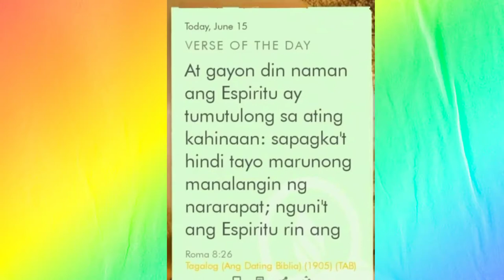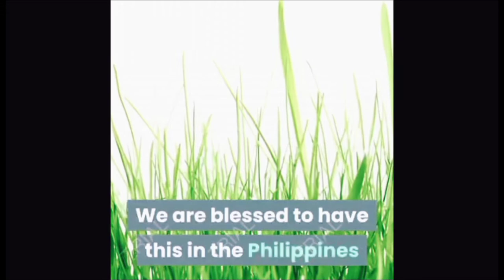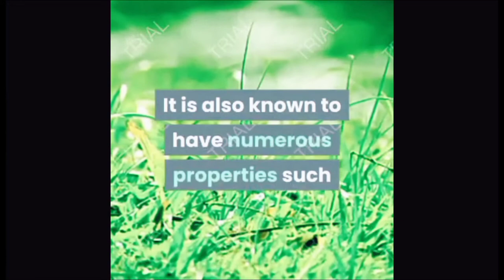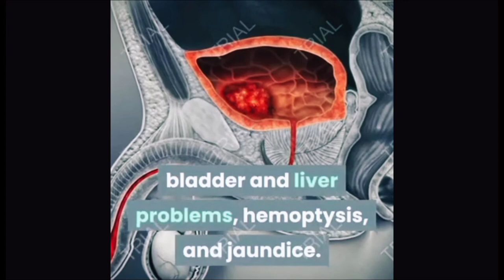TUTORIAL ABOUT BENEFITS OF PARAGIS GRASS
to para malaman natin ang pakinabang ng paragis isang uri ng damo na madalas nating makita sa ating kapaligiran.

paragis benefits for fertility
paragis benefits tagalog
paragis benefits for dogs
paragis benefits and side effects
paragis benefits how to use
paragis benefits for pregnancy
paragis benefits for pcos
paragis benefits for cats
paragis capsule benefits and side effects
paragis tea benefits and side effects
paragis mix benefits and side effects
paragis grass benefits
paragis grass health benefits
paragis capsule benefits
paragis capsule benefits tagalog
paragis coffee benefits
paragis powder capsule benefits
nature vita paragis capsule benefits
paragis benefits for diabetes
paragis grass benefits and side effects
paragis grass benefits tagalog
paragis health benefits testimonials
paragis health benefits tagalog
paragis herb benefits
paragis capsule health benefits
paragis mix health benefits
paragis grass tea health benefits
paragis grass images benefits
paragis juice benefits
paragis mix powdered juice benefits
paragis leaves benefits
paragis cafe latte benefits
paragis mix benefits
paragis medicinal benefits
benefits of paragis
benefits of paragis tea
benefits of paragis mix
paragis plant benefits
paragis powder benefits
paragis plant benefits tagalog
paragis grass medicinal uses
paragis roots benefits
paragis food supplement benefits
paragis tea benefits
paragis tablet benefits
paragis grass tea benefits
health benefit of paragis grass
paragis grass
benefits of paragis grass
paragis health benefits
paragis benefits for cancer
paragis grass dosage
paragis grass herbal medicine
paragis benefits